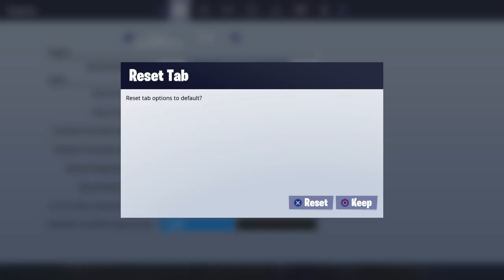OOFNITE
Yet I’m a gamer:3 and use code fuel